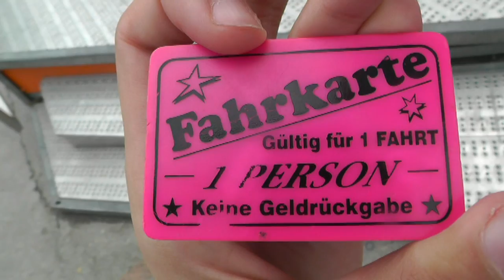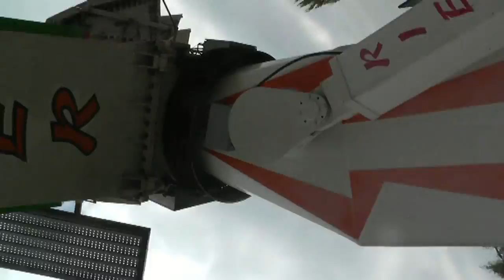Urfahranermarkt 2014 - ATRAKCE EXTREME ZA JÍZDY / ATTRACTION EXTREME ON-RIDE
V tomto čtrnáctém videu v Rakousku (Austria) ve městě Linz si vyzkoušíme atrakci EXTREME za jízdy na akci Urfahranermarkt 2014. Jízda pro jednu osobu 3,50 Euro (3,50 EURO). Natočeno v neděli 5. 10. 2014.

Je to tady! Odhalen sedmý zahraniční pouťový speciál na YouTube připravený od Czech Kermis Tv pro Vás fanoušky. Po celý únor každý den vás provedeme jedním dílem (jedno video). Ať se videa líbí a budeme rádi za jakýkoliv komentář. Zahraniční pouťový speciál se natáčel v Rakousku ve městě Linz na akci Urfahranermarkt.